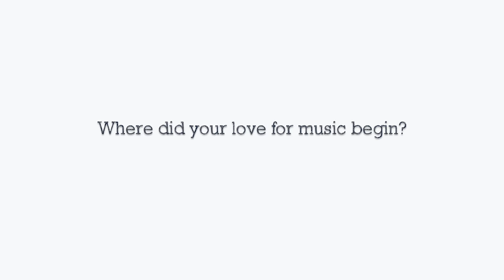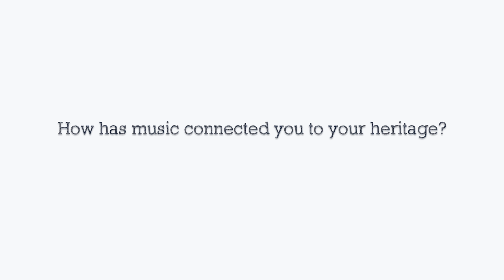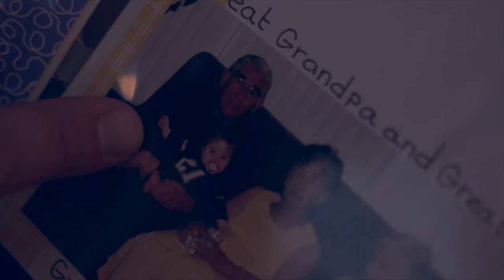Creative Dad Interview, Episode 3: Ruben Rodriguez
Episode 3 of the Creative Dad interview series. In this video we interview Ruben Rodriguez, a high school teacher & musician, about falling in love with music & how it led him to find out more about his heritage & become involved in the Rez Riders Indian Motorcycle Club.

Filmed & edited by: Dan Coronado
Drivers: Grant Bonar

Interview & B-Roll filmed w/ Sony a6000 series cameras & Sigma Art lenses.
Sony a6500
Sigma 18-35mm Art lens
Sigma 50-100mm Art lens

Audio Recorded with a Zoom h4n & Rode Mic Pro.
Zoom h4n
Rode Mic Pro